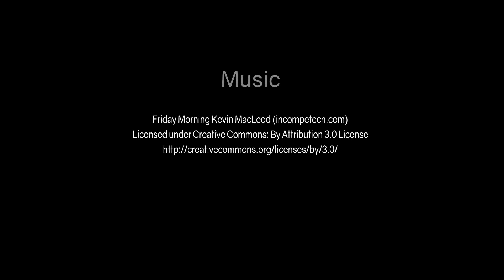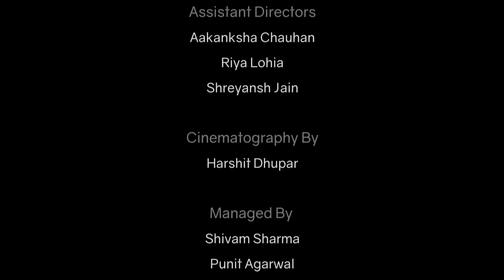Contingency | Weirdshot Films | Ateet Tiwari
'Love is quantifiable, so is time.'
Marriage is the strongest bond they say but is it? Is there something stronger than marriage.
Check out the short film by Nilay Sharma.

Equipment Used:
Recording Gear

Starring -Ateet Tiwari
Song Credits - "Tu Ajnabi Raasta" Originally Composed by Gautam Krishnan & Nitesh Malethia